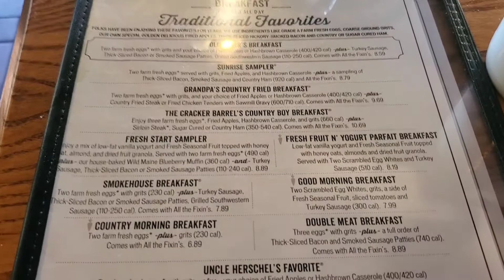Waiter.. mmh yes..I'm looking for a website please!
Lab214customtees MFJP and Breaking Barriers inc team up for hunt for website... so website may be coming soon